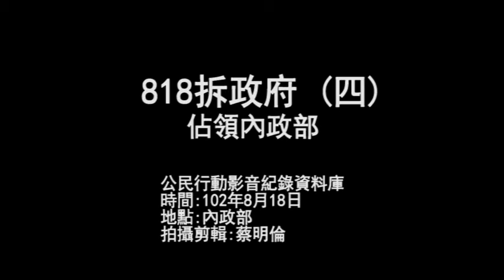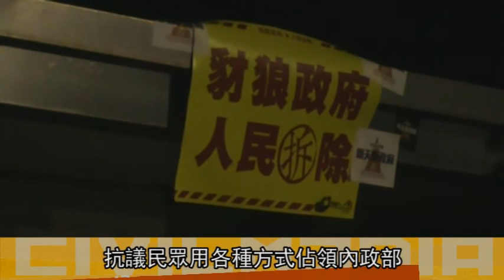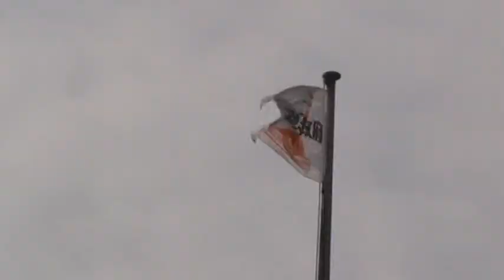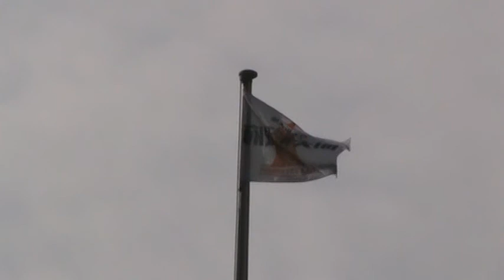818拆政府（四）佔領內政部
818凱道晚會結束後，在近晚上10點時農陣等抗議團體帶領群眾轉往內政部進行佔領活動，試圖癱瘓明早內政部上班路徑，活動直到早上。5點45分警方第一次舉牌驅離未果，民眾持續靜坐包圍內政部南棟中興辦公大樓。